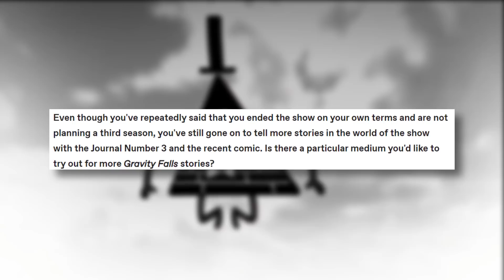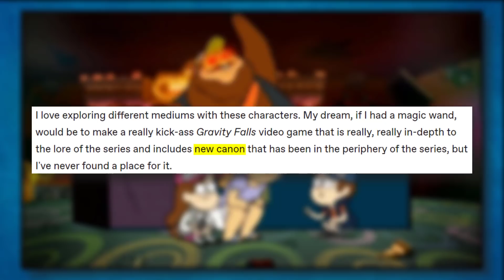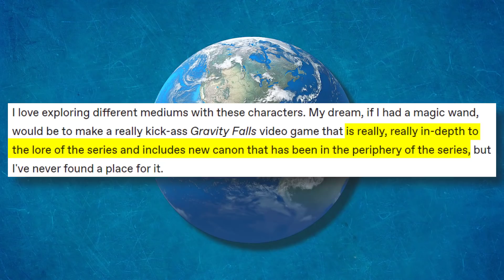Gravity Falls Creator Wants to Continue the Show's Story, But There's A Problem...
Gravity Falls Season 3 may not be happening, but series creator Alex Hirsch isn't done with Dipper, Mabel, Grunkle Stan, and all the incredible Gravity Falls characters. He's interested in continuing the show's story and introducing brand new lore to what we already know... in a new medium.

Alex Hirsch recently did an Inverse interview. While he didn't mention a Season 3 (and we really don't need one), he did talk about exploring Gravity Falls through another medium. Would a video game get enough support to be made? The decision is in Disney's hands, but fans can still show their love for the show!

✭ SOCIAL MEDIA ✭